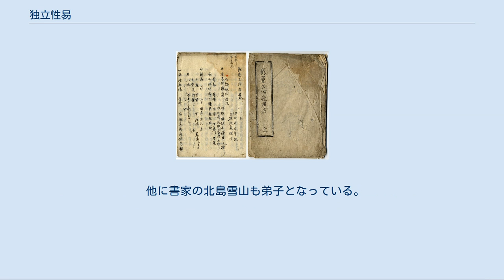独立性易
中国の禅僧_(黄檗宗)
日本の禅僧_(黄檗宗)
平林寺の戴渓堂 譜出秋声巻 東京国立博物館蔵 「戴曼公治痘用法」（19世紀の写本） 独立性易（どくりゅう しょうえき、万暦24年2月19日（1596年3月17日） - 寛文12年11月6日（1672年12月24日））は、中国明末に生まれ、清初に日本に渡来した臨済宗黄檗派の禅僧である。
医術に長け、日本に書法や水墨画、篆刻を伝えた。
 その書の識見は高く中国伝統の本流の書を日本に示し、のちの唐様流行の基となった。
また禅僧でありながら文人気質に富み、日本文人画の先駆けとなる水墨画を残している。
同じく帰化僧の化林性偀とともに長崎桑門の巨擘と称賛される。
篆刻においても日本篆刻の祖として称揚される。
 俗姓を戴、諱をはじめ観胤、ついで観辰のちに笠とした。
字を子辰のちに曼公。
日本で得度した後は独立性易（どくりゅうしょうえき）と僧名を名乗った。
荷鉏人、天外一閒人（てんがいいっかんじん）、天閒老人、就庵などを号とした。
文人・書家などからは戴曼公と称されることも多い。
浙江省杭州府仁和県の出身。
 父は敬橋、母は陳氏。
泰昌元年3月（1620年）に父が没し翌年の大火で家産を焼失したため、医をもって生業にすることを決意し、儒学と医術を学び明朝に仕官した。
名流が集う詩社に参加して、詩や書で名が聞こえていた。
宦官の魏忠賢による政治の乱れを嫌い、長水語渓（浙江省嘉興市桐郷市）に隠れ医術を業とした。
 明朝滅亡後、清朝の圧政を逃れて永暦7年（1653年）58歳のとき、商船に乗って長崎に渡来。
そのまま亡命する。
 しばらく帰化人の医師頴川入徳の許に身を寄せていたが、ここでは朱舜水と同居となっている。
承応3年12月（1654年）、隠元隆琦に請うて興福寺にて得度し、儒者であったが仏門に帰依。
道号を独立、法諱を性易と名乗った。
 同年、隠元の普門寺行きに記室として随行。
続いて万治元年（1658年）隠元が徳川家綱に謁見するための江戸行きにも随うと、漢詩や書、篆刻、水墨画などが高く賞賛された。
噂を聞いた老中松平信綱より平林寺に招かれる栄誉にも浴した。
 しかし、病を得て万治2年（1659年）には長崎に戻る。
興福寺の幻寄山房にて脚痛の養生をしながら、自著『斯文大本』を元に『書論』を著し正しい書法の啓蒙に努めた。
明代の新しい篆刻を伝え日本の篆法を一新した。
また初めて石印材に刻する印法を伝えた。
 万治4年（1661年）に岩国藩主吉川広正と子の広嘉に招聘され施術した。
岩国では錦帯橋の架設に重要な示唆を与えている。
 寛文2年（1662年）、67歳からは各地を行脚しながら医業に専念。
貧富にかかわらず民に薬を施し病を癒したという。
とりわけ疱瘡の治療で知られた。
岩国吉川家や長州毛利家、小倉小笠原家などからも招かれている。
 寛文5年（1665年）、即非如一の広寿山福聚寺の書記となり白雲室を与えられている。
 寛文12年（1672年）3月に海を渡って孫二人が訪れた。
同年11月、崇福寺広善庵で示寂する。
享年78。
荼毘に付され遺骨は従者の慧明・祖明によって宇治黄檗山萬松岡（ばんしょうこう）に奉じられた。
 正徳6年（1716年）に弟子の高玄岱が独立を記念して武蔵平林寺に戴渓堂を建立し、享保3年には高松の弟子年江直美と共に木牌を建て行状を記した。
 明治23年（1890年）、中井敬所によって『独立禅師印譜』が編集され、現在東京国立博物館に所蔵されている。
この印譜に鈐された印は独立が中国から持ち込んだ印で、弟子玄岱に授けられたものが代々の門弟を通じて敬所に届いたものである。
 他に書家の北島雪山も弟子となっている。